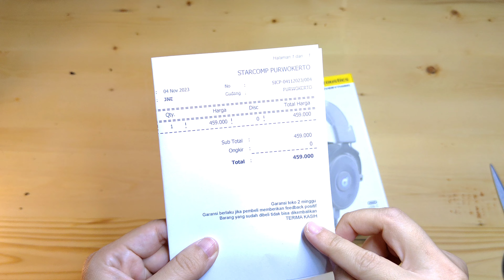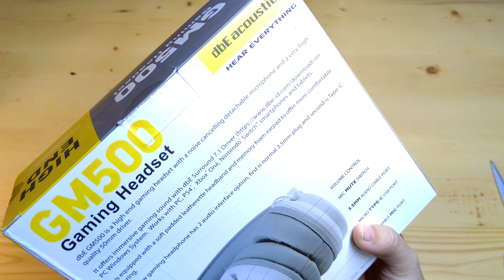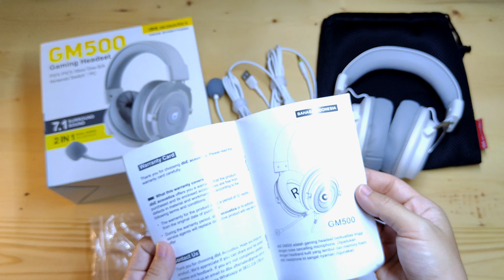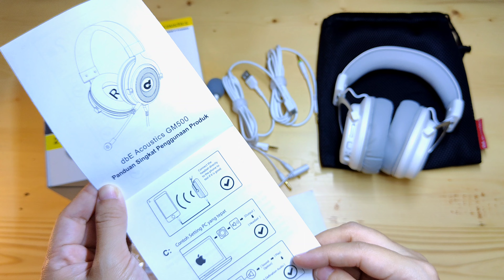Unboxing dbE GM500 Putih | Headset Gaming Ciamik